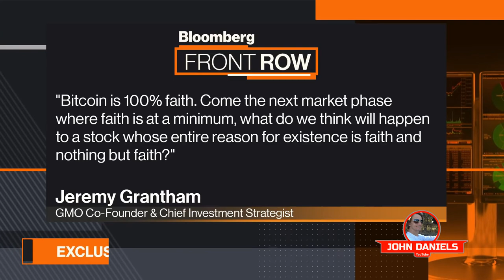Grantham Talks About Investing in Bitcoin